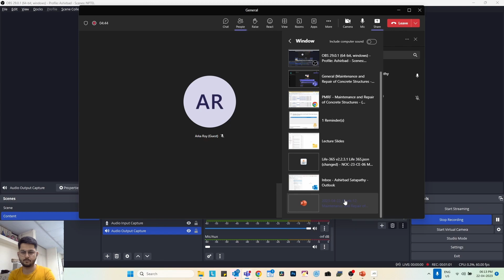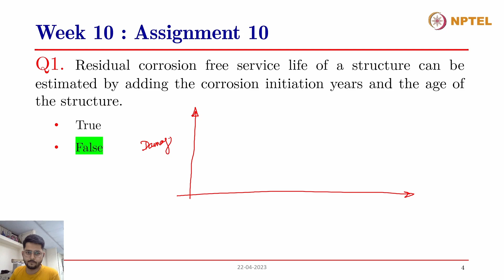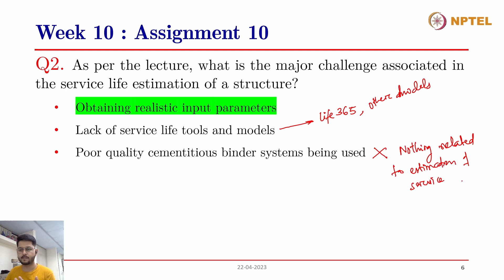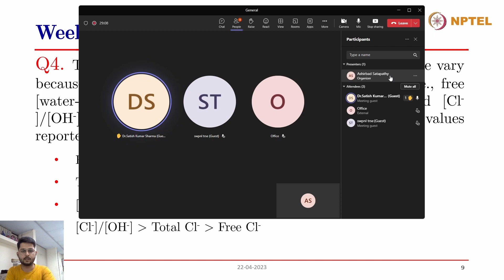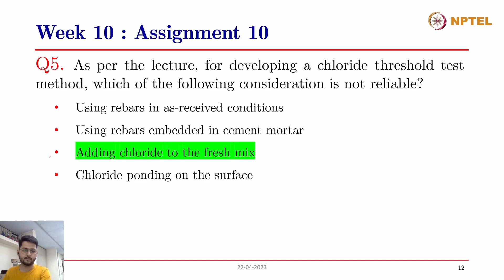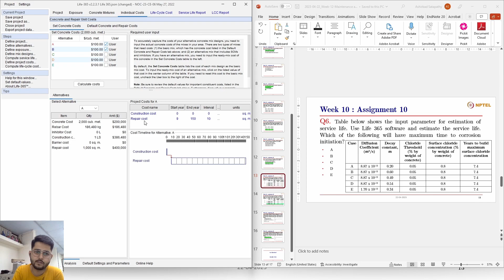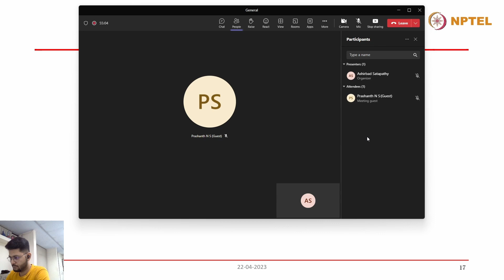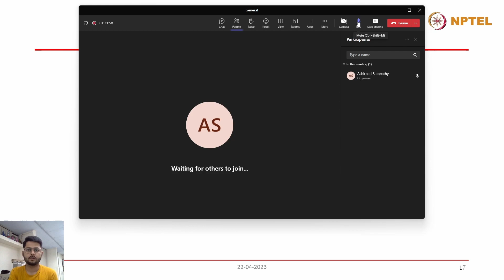Weekly Session - 12 | Maintenance and Repair of Concrete Structures | NPTEL | NOC23-CE06 | PMRF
The video contains the weekly session of a discussion of the practice assignments (Assignment-12 Questions and answers with explanation) from the week - 12 lectures of the NPTEL course on the Maintenance and Repair of Concrete Structures | NOC23-CE06

Keep Learning!
Thanks!